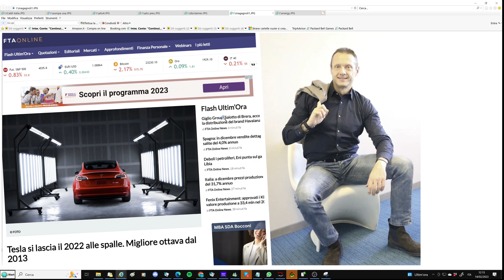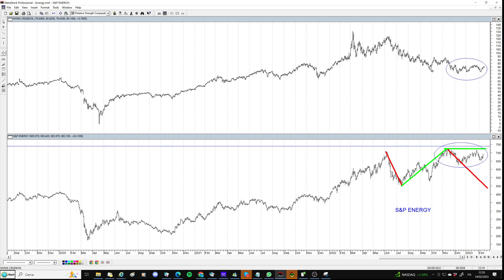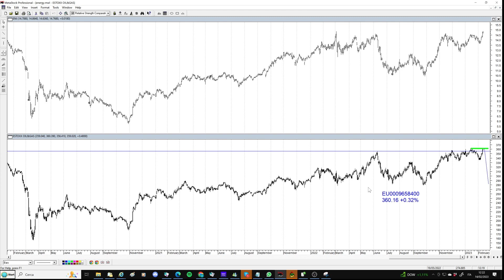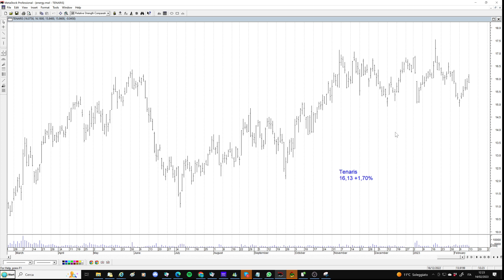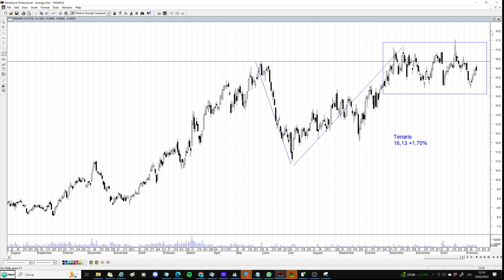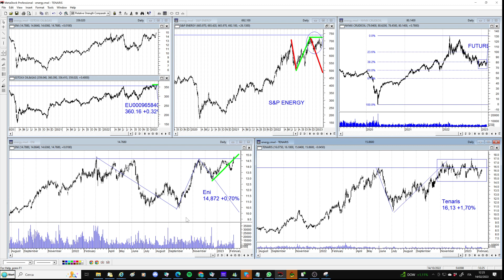Settore energy ad un punto di svolta. Eni e Tenaris saliranno ancora?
Lo studio del settoriale Eurostoxx Oil & Gas e dell'S&P Energy dimostrano che entrambi gli scenari, rialzista e ribassista, sono possibili. Eni tuttavia sta cercando di forzare i tempi e si porta oltre le resistenze. Molto più prudente invece il comportamento di Tenaris. Ecco cosa potrebbe accadere adesso.

🎙️ In studio: Alessandro Magagnoli